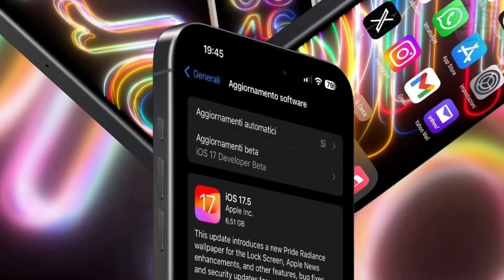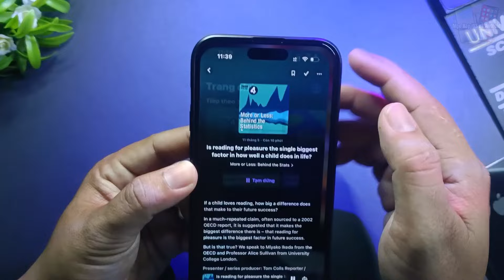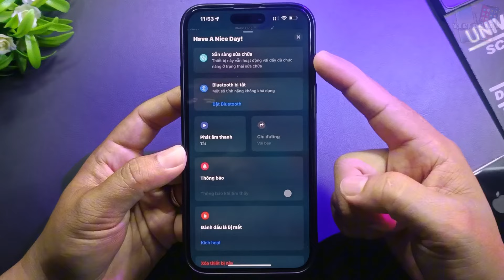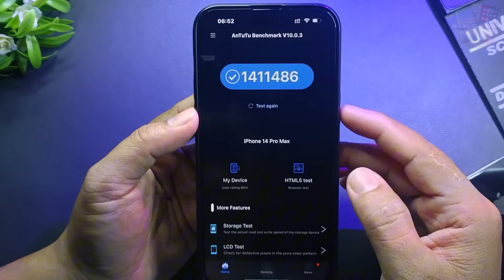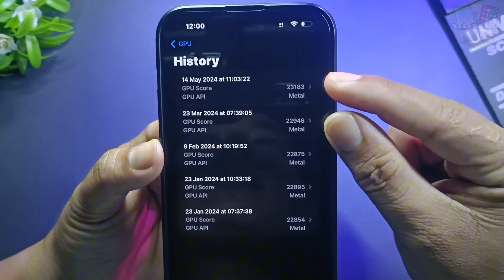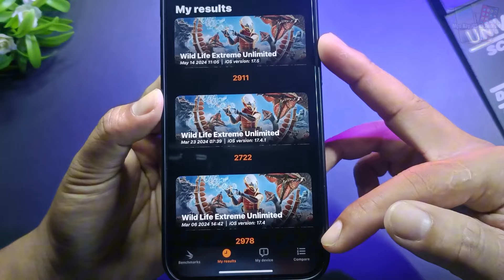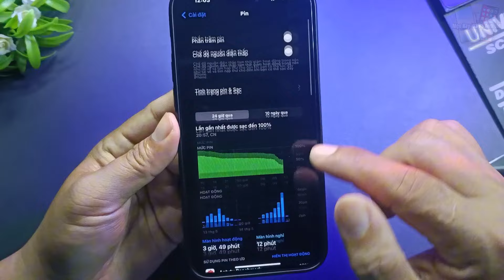iOS 17.5 Có Gì Mới? Có Nên Nâng Cấp Trên iPhone 14 Pro Max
00:00 Intro và giới thiệu
00:45 Hình nền Pride mới
01:42 Podcast đổi màu theo chủ đề đang nghe
02:19 Chế độ "Trạng Thái Sửa Chữa" mới
02:55 Cài App qua trình duyệt (chỉ EU)
03:13 Trải nghiệm sử dụng, đánh giá hiệu năng
05:31 Cảm nhận về nhiệt độ, pin
06:40 Tổng kết về iOS 17.5 trên 14 Pro Max